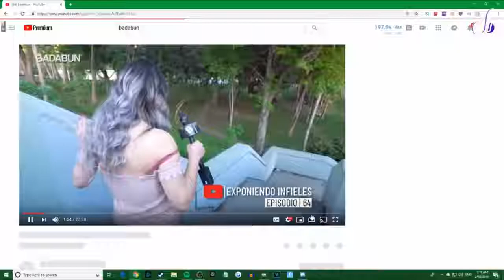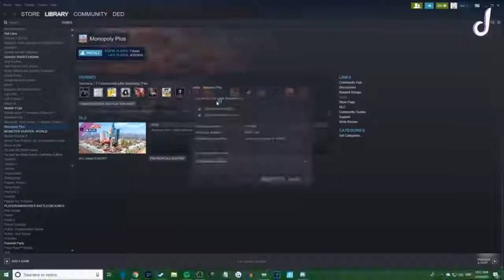DED reacciona a Badabum capitulo Dia de San Valentin'